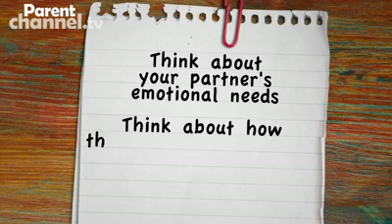How to keep connected with your partner - Parentchannel.tv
As parents, do you and your partner still make time to connect?

Learn how to find a bit of time and space for love, intimacy, and communication with your partner.